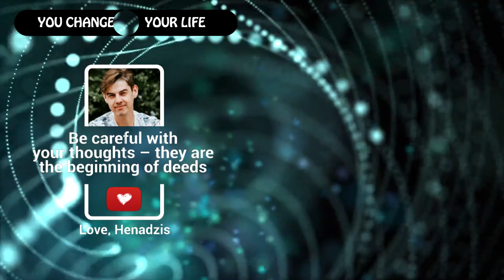Amitabha Buddha Mantra ⚡ Buddhist Mantra for Positive Energy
Amitabha and Amitayus are the same person, or entity. In the Mahayana Tradition of Buddhism a buddha is described as having three bodies: a form body (nirmanakaya), an apparitional body (sambhogakaya) and an ultimate truth body (dharmakaya). The first, Amitabha is the form body and the second, Amitayus, is the apparitional body. The ultimate truth body is without appearance and does not appear in painting or sculptural art.

The important iconographic difference between the two, Amitabha and Amitayus, is that Amitabha has Buddha Appearance and Amitayus has Bodhisattva Appearance. Amitabha holds a black begging bowl in the lap with both hands. Amitayus holds a long-life vase in the lap with both hands. (himalayanart.org)

By reciting this mantra, all afflictive emotions are purified and the qualities of paramitas are accomplished. We increase our love and compassion and thereby destroy self-grasping.

Practitioners of the Pure Land Schools of Buddhism (found in China, Hong Kong, Taiwan, and Japan) believe that reciting the holy name of Amida (Amitabha) Buddha with devotion will direct their consciousness into his pure land after dеаth.

NAMO RATNA TRA YAYA / OM NAMO BHAGAVATE
APARIMITA AYUR JÑANA / SUPINISH CHITATAYE / JORA JAYA
TATHAGATAYA / ARHATE SAMYAKSAM BUDDHAYA / TADYATHA
OM PUNYE PUNYE / MAHA PUNYE / APARIMITA PUNYE / AYU
PUNYE / MAHA PUNYE / AYUR JÑANA / SARVA RUPA SIDDHI
AYUR JÑANA / KE CHE BHRUM / OM BHRUM / AH BHRUM / SVA
BHRUM / HA BHRUM / CHE BHRUM / OM SARVA SAMSKARA
PARISHUDDHA DHARMATE / GAGANA SAMUDGATE
SVABHAVA VISHUDDHE / MAHA NAYA PARIVARA YE SVAHA

I firmly believe that navigating uncertain times is best approached by focusing on inner growth and aligning with our authentic dream life. That's why I've crafted a step-by-step guide to help you reprogram your subconscious mind and uncover your true aspirations.

💯 Unlock our exclusive 7-step checklist designed to turn your dreams into reality, available at a symbolic price of just $1.99

Here, you will find a collection of mantras infused with spiritual energy, designed to guide you on your journey towards the highest sources of knowledge and enlightenment.

Our channel offers a diverse range of mantras, each carefully selected to address different aspects of life and spirituality. Whether you are seeking to purify your space, body, mind, or consciousness from negative energy, or you are looking to enhance your sleep, meditation, love, wealth, or success, we have a mantra for you.

By chanting these sacred sounds and connecting with their vibrations, you can transcend the limitations of the body and mind, and tap into the boundless power of the universe. As you embark on this transformative journey, we invite you to share your experiences and successes with us in the comments section. Your feedback is invaluable to us, and we are excited to hear about the positive changes and breakthroughs you experience along the way.

Thank you for joining us on this spiritual adventure. Together, let's unlock the limitless potential within us and create a life filled with love, abundance, and fulfillment.

Each contribution matters! Your support will help us continue our noble cause and expand our capabilities. We strive to create a better future for all, and your donation will make our mission even more effective and meaningful. Help us achieve our goals and make a difference. Thank you for your support!

💸 Ethereum (ETH) 0xd2EF3fea49CD7Ff776e6dFAa10760BF03043B174
💸 BTC bc1qf4dp7fadvqgxv66w9qw7kptp3ggyc737r7y43j

Because your support is very important - it allows me to create new content for you.